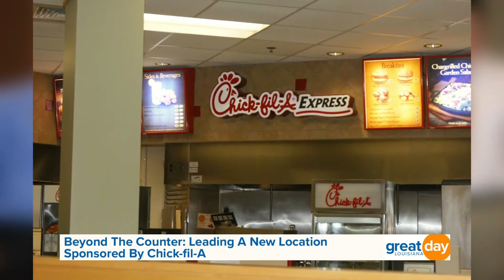Beyond the Counter with Chick-fil-A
In today's Beyond the Counter, we meet Joe Pumilia, Owner/Operator of Chick-fil-A Hammond, who went from Team Member to Owner of two Chick-fil-A locations.